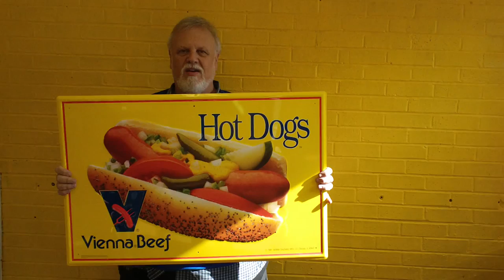Phil's Last Stand serving Vienna Hot Dogs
Chicago Fat Phil getting ready to open up Phil's Last Stand and serving Vienna Hot Dogs and Polish and Salami